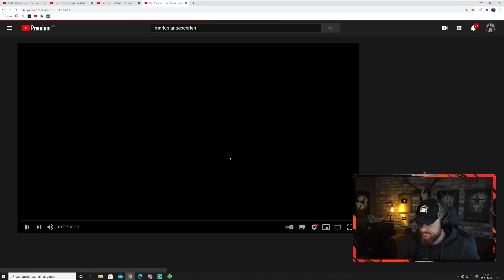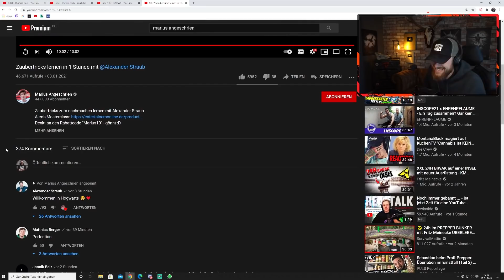ZAUBERN LERNEN in 1h | Mit Zaubershow | Fritz Meinecke reagiert auf Marius Angeschrien